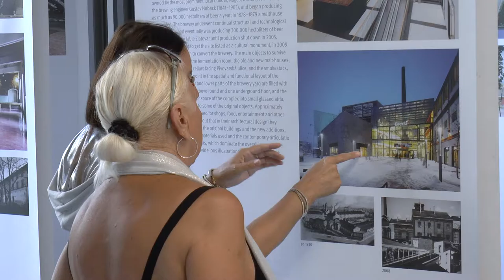Landscape festival Opava 2016 – Polootevreno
Záznam z vernisáže výstavy INDUSTRIÁLNÍ TOPOGRAFIE: ARCHITEKTURA KONVERZÍ ČR 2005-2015 ve vodárenské věži na východním nádraží.

Výstava úspěšných proměn industriálních objektů pro nové využití, která byla připravena ve spolupráci s Výzkumným centrem průmyslového dědictví FA ČVUT v Praze, vedeného Benjaminem Fragnerem.

trailer / Landscape festival Opava 2016
organizers / pořadatelé: Galerie Jaroslava Fragnera & Architectura, Opava
camera / kamera: Jiří Dobrý
movie editing / střih: Jiří Grigarčík
grafika, motion design: René Ruszó
hudba/ music: Moby feat. Damien Jurado – Almost Home

Čtvrtý ročník mezioborového festivalu LANDSCAPE FESTIVAL tentokrát opustí hranice města Prahy a představí se v srdci Slezska ve městě Opava. Od května do září tak Opavu čeká mnoho výstav týkajících se zahradní a krajinářské architektury, přednášky odborníků, workshopy a bohatý doprovodný kulturní program. Na mnoha místech města se během festivalu objeví rozmanité instalace, na nichž pracují přední čeští zahradní architekti, architekti a umělci. Česká veřejnost má velký zájem o kvalitu veřejného prostoru, který je významným činitelem při rozvoji společnosti. Důkazem je návštěvnost minulých dvou ročníku pražského festivalu, která dosáhla téměř 60 000 návštěvníků.

The fourth year of the multidisciplinary festival called the LANDSCAPE FESTIVAL is this time leaving the boundaries of the city of Prague and will take place in the heart of Silesia in Opava. From May to September there are many exhibitions on garden and landscape architecture, expert lectures, workshops and a rich cultural program to be expected in Opava. In many places in the city during the festival there will be multiple installations made by leading Czech landscape architects, architects and artists. The Czech public has a great interest in the quality of public space, which is an important factor in the development of society. The proof is in attendance the past two years of Prague festival, which attracted nearly 60,000 visitors.

Hlavním pořadatelem celého projektu je